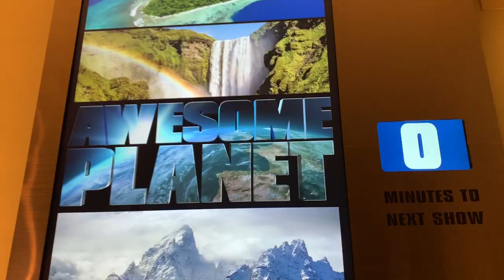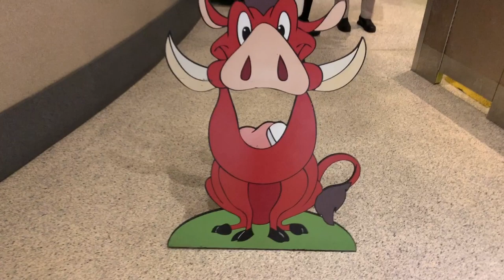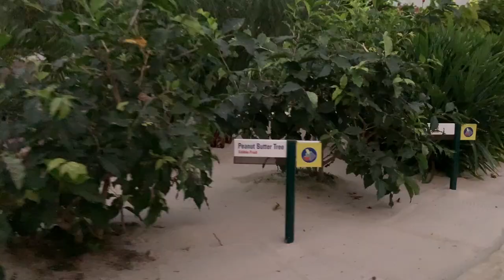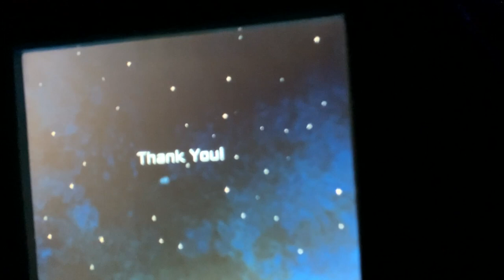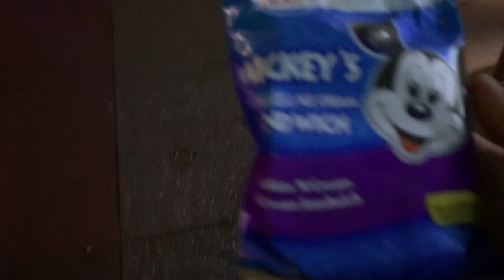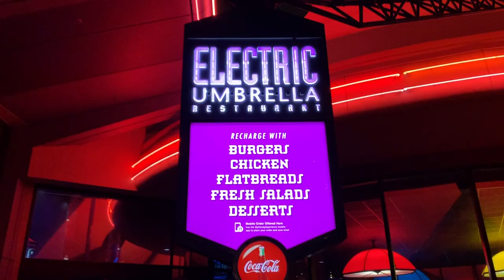hi friends let's go to epcot (big magic golf ball world) (epcot vlog)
walking through epcot, we'll call this Epcot Lite! sometime soon we'll do a deeper dive into all of the worlds, but for now, let's just hangout :)